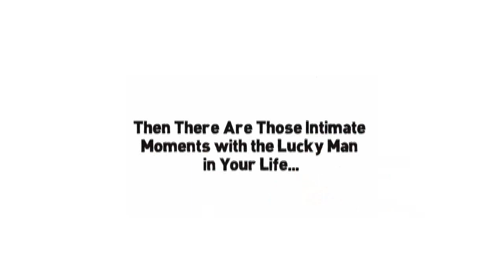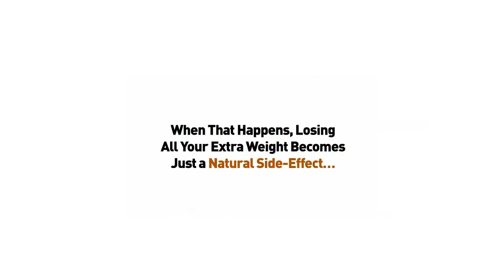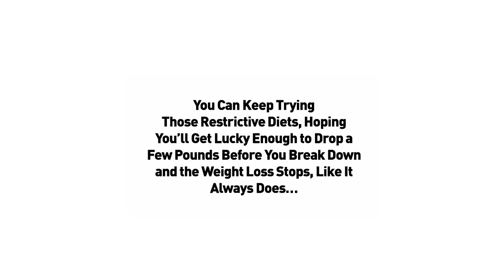Fresh Start Fat Loss - Almost Incredible Ways To Melt Off Body Fat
You want to know more?